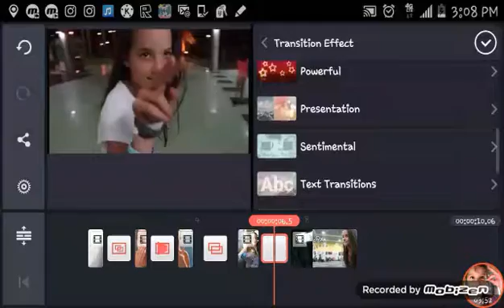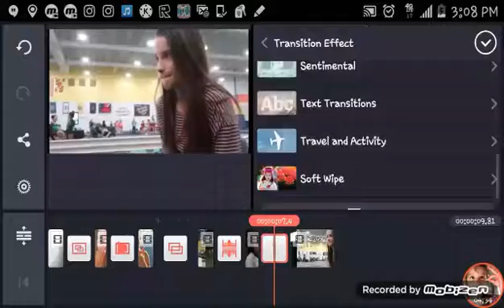How I add Transitions